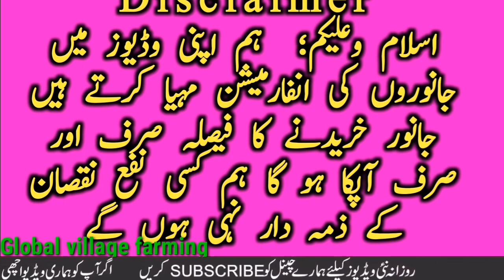Cholistani Sahiwal Brahmn Cow And Bachra Farm Near Luden Janwar Mandi || Global Village Farming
This video is about cholistani cow . Pure cholistani cow and pure Sahiwal Cow are shown in this video.pure Rohi breed and cholistani hiefers are very attractive milking animals. Also we told you the characters of pure cholistani and Sahiwal Cow I mean cholistani cow ke pehchan. Cholistani pregnant cow and Sahiwal pregnant cow are also shown here. We will discuss about the body condition score of Sahiwal and cholistani cow. Luden janwar mandi and Madrasa mandi are best for Sahiwal and cholistani cow. Here you are watching best farms of Sahiwal and cholistani cow in pakistan. Cholistani Friesian Cross Cow and Sahiwal friesian Cross cow  Brahmn cow are also shown in this video. We will also discuss the price of pure cholistani and Sahiwal Cow. Cholistani cow breed is best in Asia. High protein milk is the quality of cholistani cow. Global Village farming always helps the farmers to provide necessary information about cattles and other areas of farming. Best quality cholistani pure and cross cow from Rohi cholistani desert area are also available in luden cattle market and near Hasil Pur haroon abad area. Bahawalpur bahawalnagar district are very rich for Cholistani cow.